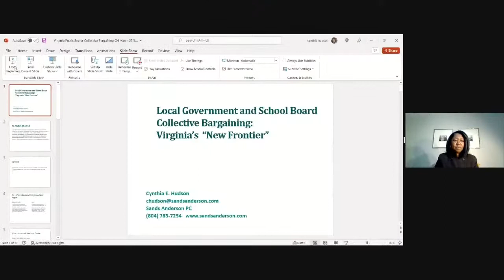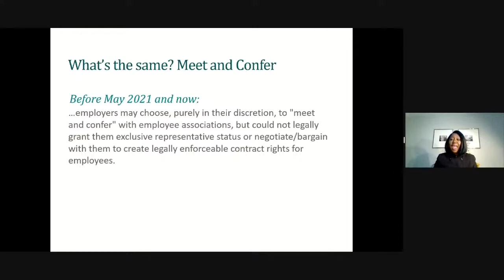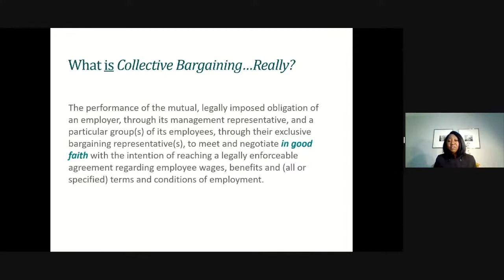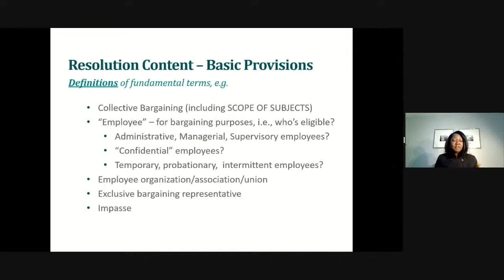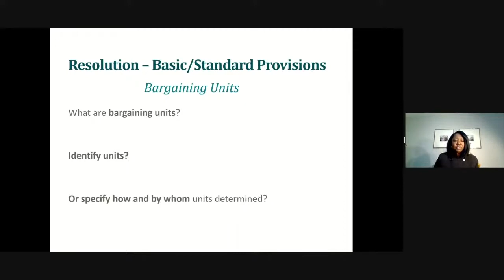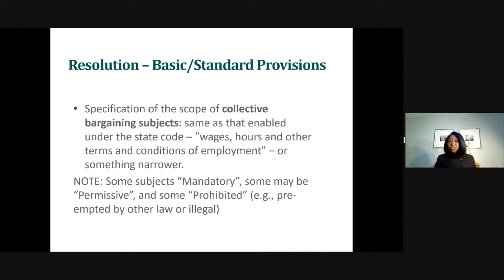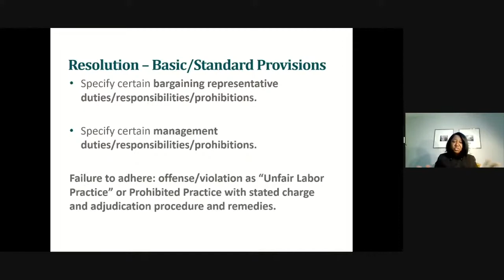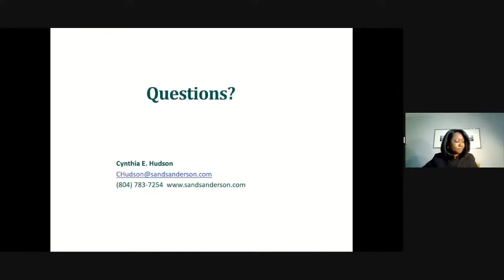School Board Regular Meeting - March 8, 2022